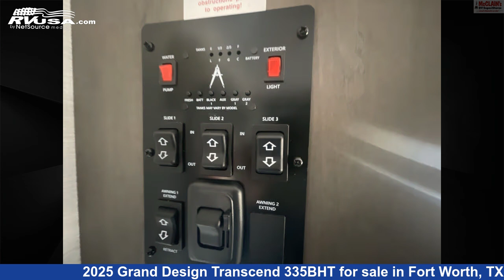Spectacular 2025 Grand Design Transcend Travel Trailer RV For Sale in Fort Worth, TX | RVUSA.com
This 2025 Grand Design Transcend 335BHT is a Travel Trailer RV. It is located in Fort Worth, TX 76140 and is offered for sale by McClain's RV Fort Worth. This New Grand Design Is 37' 3" in length and features sleeps 11, External Shower, TV, LP Detector, Spare Tire Kit, Awning, Stove Top Burner, Air Conditioning, Carbon Monoxide detector, Skylight, Auxiliary Battery, and 56 gal fresh water capacity..